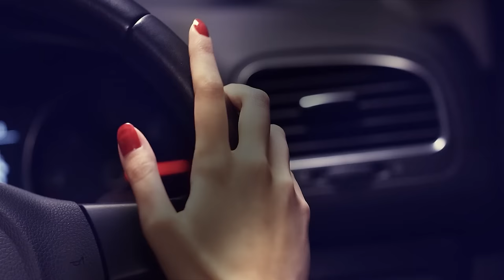최하트 (Choi HEART) - 'Elastic Love' MV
마음을 담아, 하트